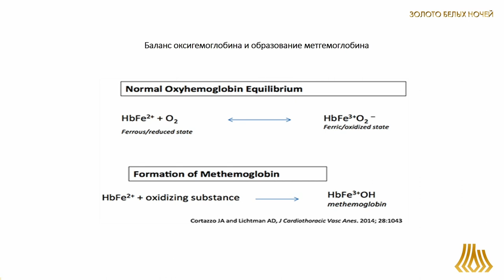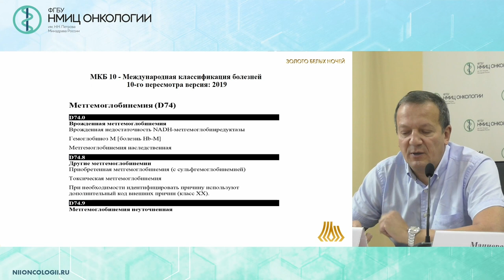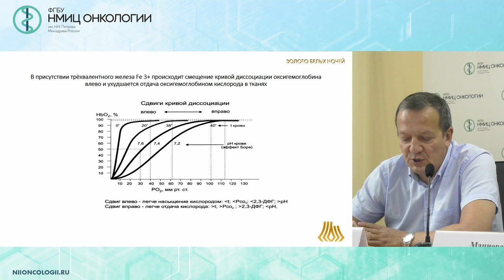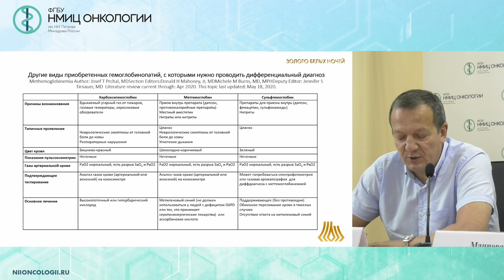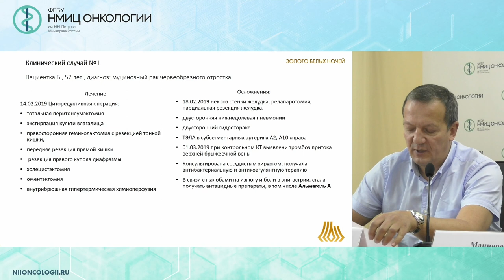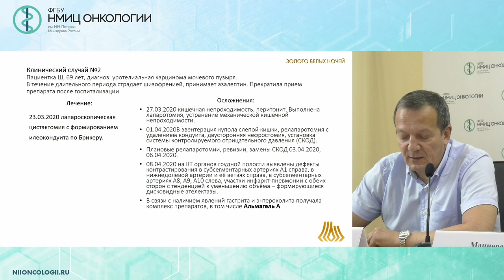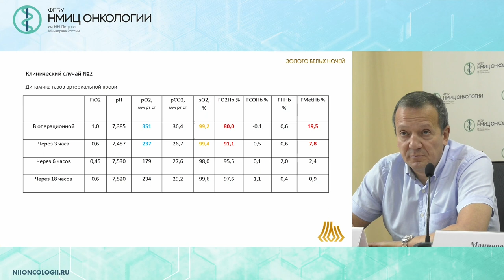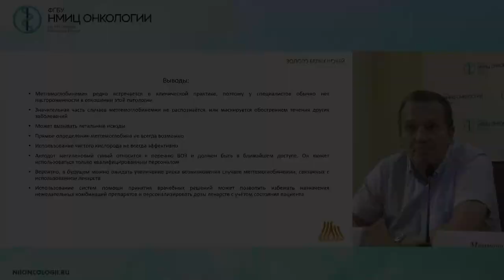Метгемоглобинемия в послеоперационном периоде: случайность или закономерность (Шабут А.М.)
Шабут Антон Мустафович - врач-анестезиолог-реаниматолог отделения анестезиологии-реанимации ФГБУ «НМИЦ онкологии им. Н.Н. Петрова» Минздрава России, Санкт-Петербург